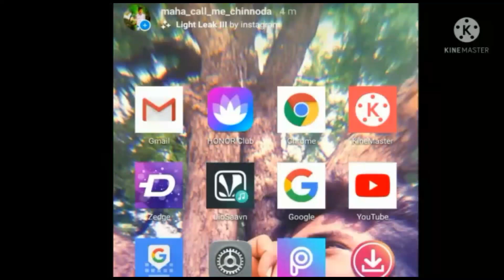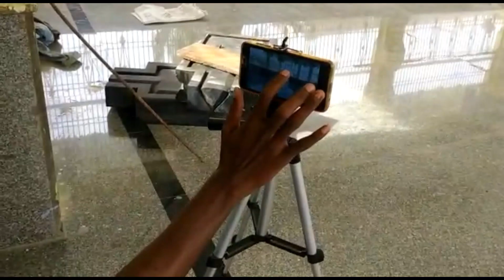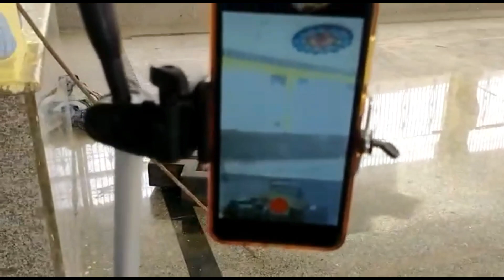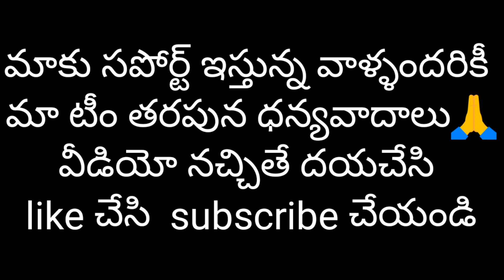|| our new Tripod || yasin prathap reddy||